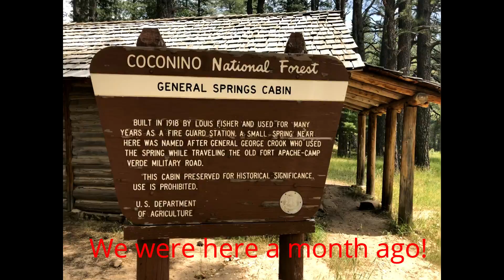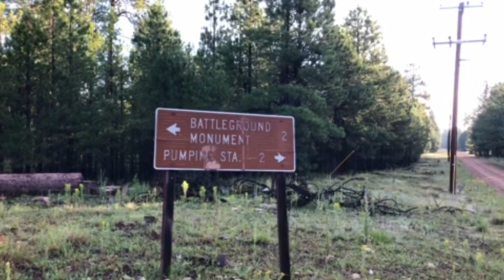Another New Trail!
We head to the forest and walk along part of the Arizona Trail and try to find Big Dry Wash Battleground. Our GPS showed us on point, but we didn't find any monument. Then later, we saw that the monument was further down another road.
Our hike was about 10 miles one way along a well marked trail. One of the best parts of hiking this trail was finding BERRIES!  These black raspberries don't grow in very many places in the forest, so to find them here was a big deal!
We ended up finding a camping spot on top of a hill which was just above Blue Ridge Reservoir.
The trip was made better by a rain shower, and used the rainwater to filter and fill all of our near-empty water bottles!
We would love to hike this trail again. It was one of the most beautiful we've hiked yet! The camera just doesn't do it justice!